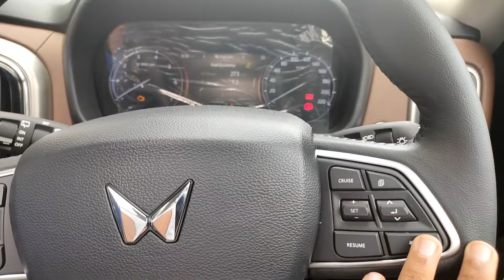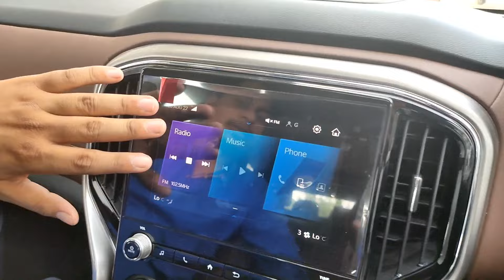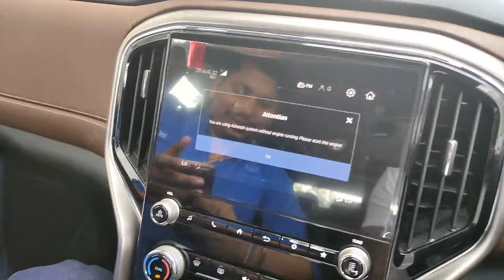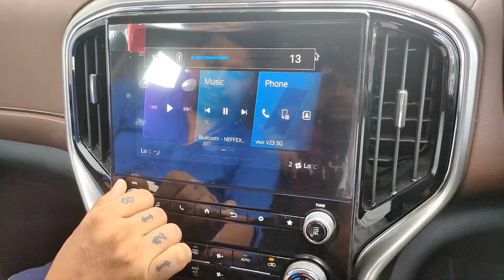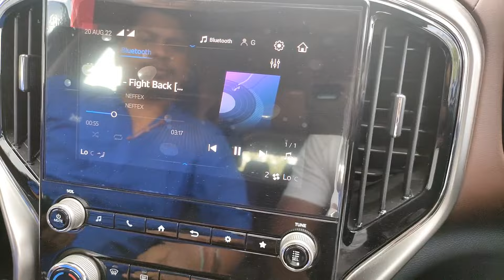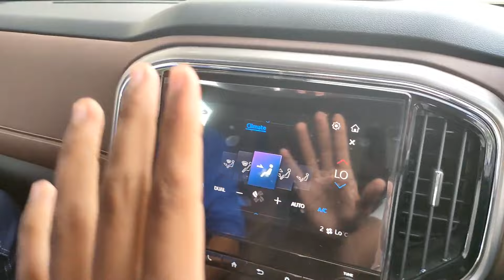Mahindra Scorpio N Z8L 4XPLOR - Music System, Booking Charge, Interior FULL Customer Review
SHOWROOM DETAILS/-

Mahindra Leader Automobiles
NEAR BEUR MORE ANISABAD, PATNA - 800002

My Gears /-
Boya MM1+/
Boya mic under 500

YOUR QUERY /-

mahindra scorpio n z8l 2022
scorpio n z8l 4xplore
scorpio n 2022
scorpio n top model model 2022
scorpio n booking charge
mahindra scorpio n music system
mahindra scorpio n z8l diesel
mahindra scorpio n z8l automatic
mahindra scorpio n z8 interior